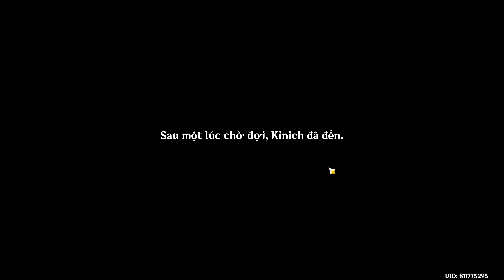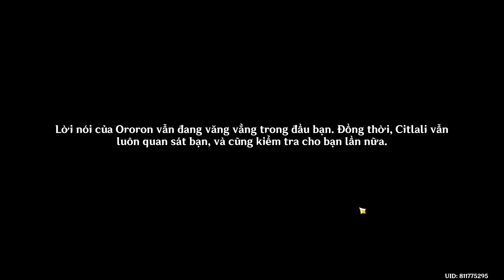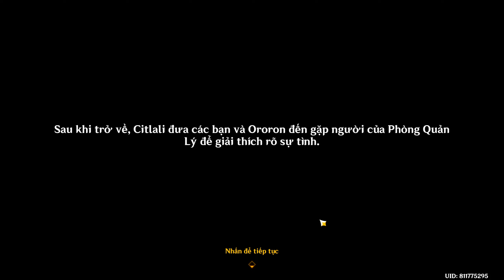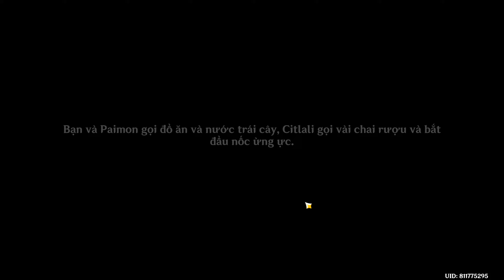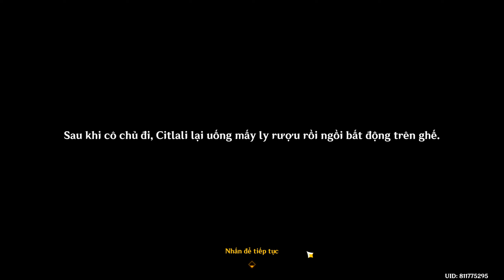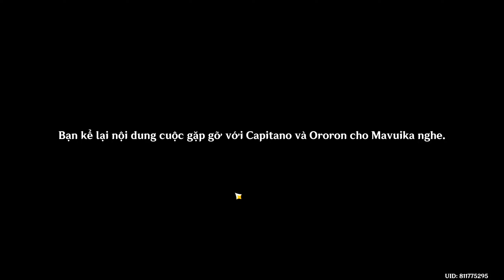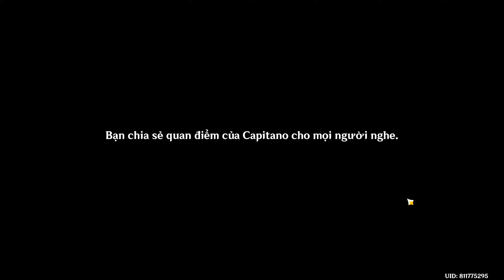Genshin Impact - Nhiệm vụ Ma thần Natlan Chương 5 Màn 3 Full